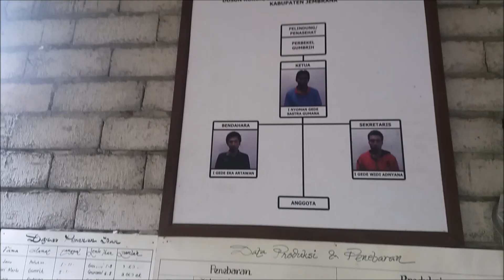Fish Farm in Gumbrih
Hearing story from the mushrooms farmers in the village, the decline in production in because of time focus and human resources to be a common problem in rural areas, the amount of movement of the youth from villages to cities that resulted in the only village inhabited by the parents, hopefully in the future there is a prestige resulting population movements from city to the village !!